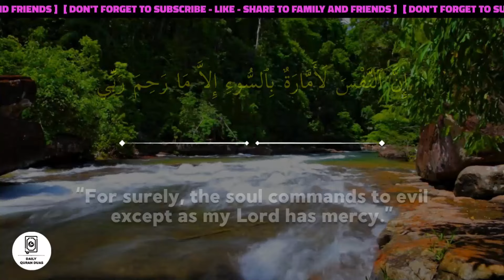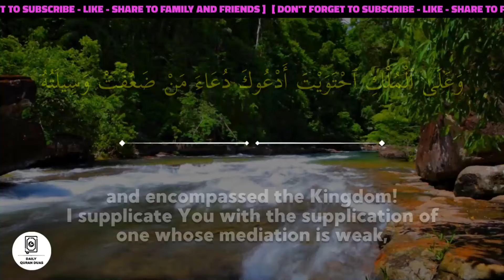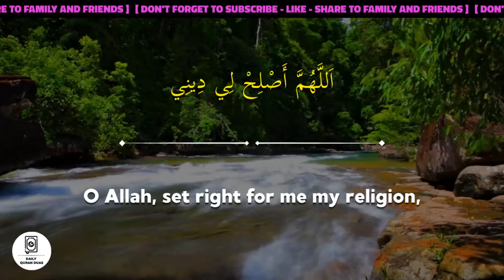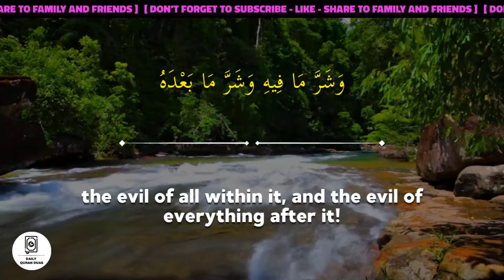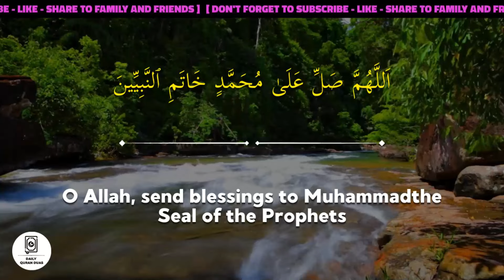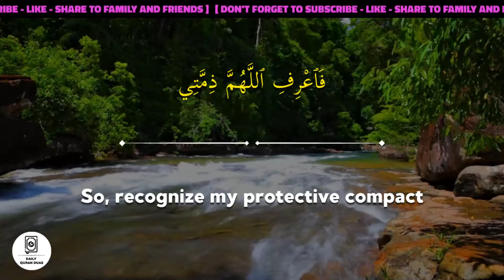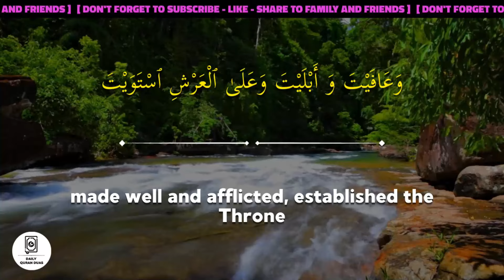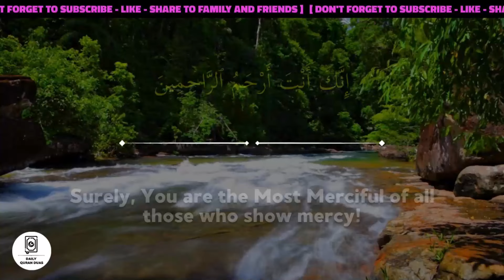Friday Mubarak Dua - Rizq Multiplies - Problem Solve - End Your Worries And Deppression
DUA FOR PROBLEM TO SOLVE - Friday Mubarak Dua - Rizq Multiplies - Problem Solve - End Your Worries And Deppression - LISTEN EVERYDAY
(Insha Allah)